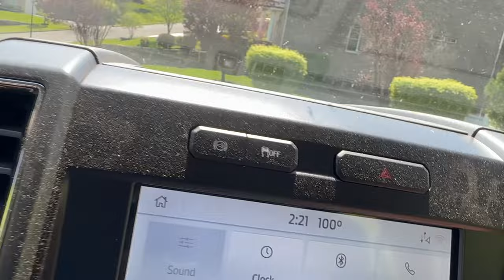“WORK PERFORMANCE MATTERS” adding NEW MOWING ACCOUNTS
Building your mowing business is hard. The best way I have found to add mowing clients is to SHOW PERFECTION THROUGH MY WORK. Neighbors talk and all of these accounts came from work of mouth …. NO ADVERTISING NEEDED. Scag Turf Tiger 2 zero turn mower.